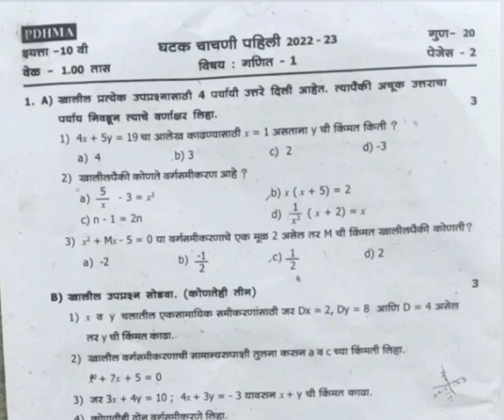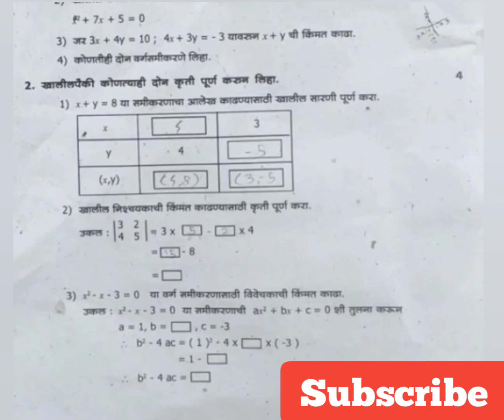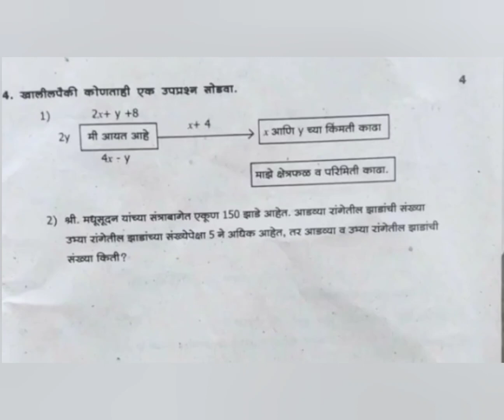इयत्ता दहावी गणित भाग 1 प्रथम घटक चाचणी 2023 dahavi pratham ghatak chachni